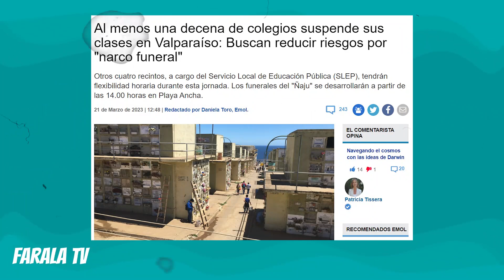Narco-casas: Carter HACE DURO LLAMADO a TOHÁ a que SALGA y VEA EL CHILE REAL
Durante la demolición de la cuarta ampliación de una narcocasa en la comuna de La Florida, donde hubo tensos enfrentamientos entre Carabineros y vecinos del lugar, el alcalde RodolfoCarter aprovechó la instancia de enviarle un mensaje a la ministra del Interior Carolina Tohá.